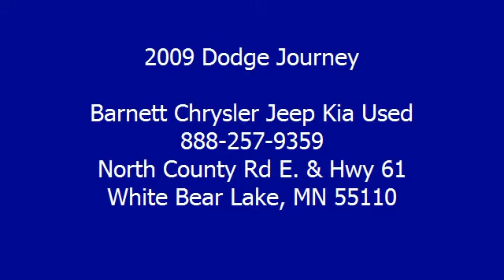2009 Dodge Journey - Barnett Chrysler Jeep Kia Used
For Sale: 2009 Dodge Journey
VIN: 3D4GH57V59T246440
Engine: Gas V6 3.5L/215
Drivetrain: AWD
Transmission: Automatic
Mileage: 28,940
Color: Light Sandstone Metallic (exterior)  (interior)

Features:
This vehicle is loaded with POWER MOONROOF, 3RD ROW SEAT, CHROME WHEELS, and more!  Please call to discuss the vehicle further or just stop in!